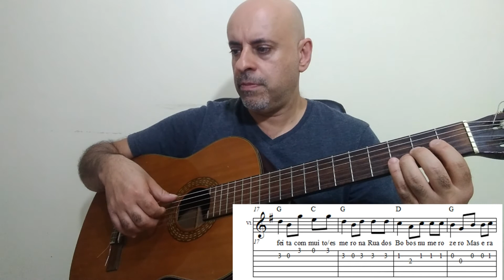Música: A Casa (2) - Violão Intermediário - #22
Acordes, Dedilhado e Melodia na Tablatura da Música: A Casa